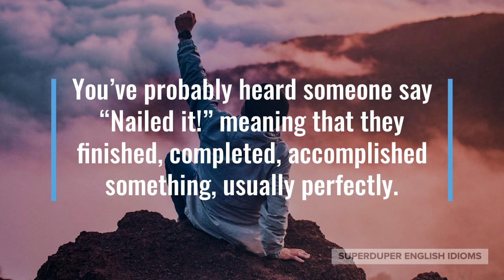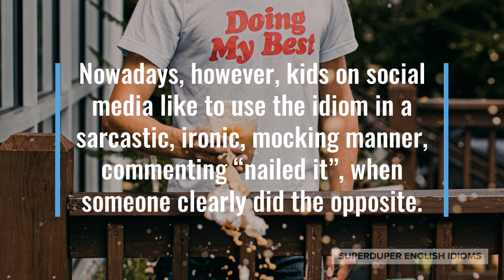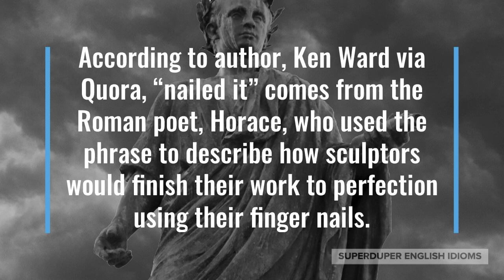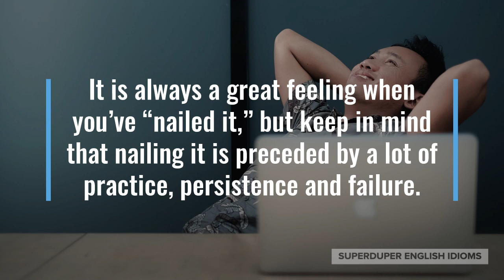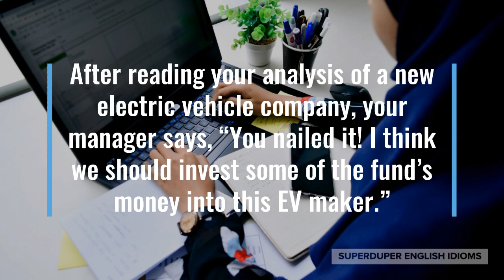"Nailed It" Idiom Meaning, Origin & History | Superduper English Idioms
0:00 - How to Say, “Nailed it!”
0:19 - Examples of “Nailed it!”
0:59 - Meaning of “Nailed it!”
2:12 - Origin of “Nailed it!”
3:37 - More Examples of “Nailed it!”
4:32 - Conclusion

“Nailed it!”

You’ve probably heard someone say “Nailed it!” meaning that they finished, completed, accomplished something, usually perfectly.

“Nailed it! My cake is perfect,” you might show your mom that you do have baking skills.

Maybe your kid just finished playing Tekla Bądarzewska-Baranowska’s The Maiden’s Prayer on piano, “You nailed it! All your practice really paid off.”

“Nailed it!” a friend might say after perfectly performing a complicated skateboarding trick.

As you can see, “nailed it,” means that you have done something perfectly, flawlessly, amazingly, magnificently, excellently.

Nowadays, however, kids on social media like to use the idiom in a sarcastic, ironic, mocking manner, commenting “nailed it”, when someone clearly did the opposite.

Imagine that a friend posted a photo of a really unappetizing dish she made, “Nailed it!” her friends might comment sarcastically, derisively, tauntingly.

“Nailed it!” might come the jeering, sneering comments when a friend tries to perform a trick on his motorcycle but crashes instead.

According to author, Ken Ward via Quora, “nailed it” comes from the Roman poet, Horace, who used the phrase to describe how sculptors would finish their work to perfection using their finger nails.

“Nail” or “nailed” used as a verb means something quite different from the idiom, “nailed it”; if you “nail” someone, it could mean that you caught them committing a crime…

… or it could be an allusion to the physical act of procreation, lovemaking, sexual intercourse. Along with “nail”, you could also “bang”, “bonk”, “pound”, “hammer”, or “screw”!

It is always a great feeling when you’ve “nailed it,” but keep in mind that nailing it is preceded by a lot of practice, persistence and failure.

“Dude, you nailed it! That’s sick!! Soooooo epic!!!” a bunch of teenage boys might hoot and howl after one of their friends does something.

After reading your analysis of a new electric vehicle company, your manager says, “You nailed it! I think we should invest some of the fund’s money into this EV maker.”

“Nailed it! This pasta sauce tastes exactly like my nana’s,” you might say after successfully recreating your grandma’s recipe.

So, the next time you or someone else does something perfectly, flawlessly, accurately, impressively, be sure to exclaim, “Nailed it!”